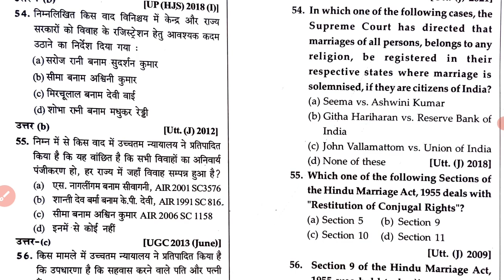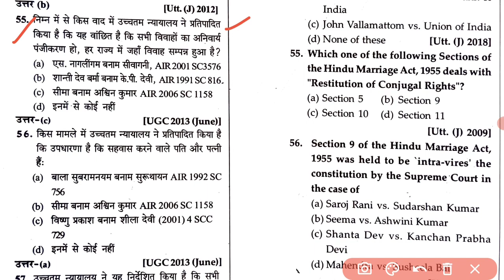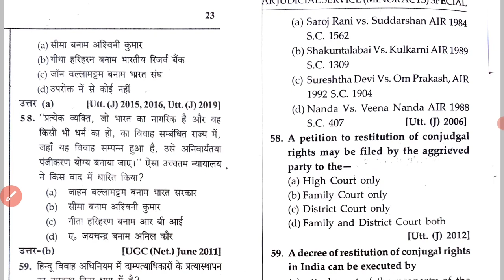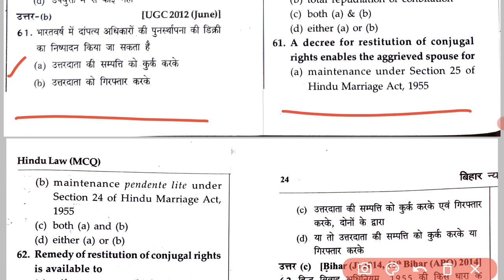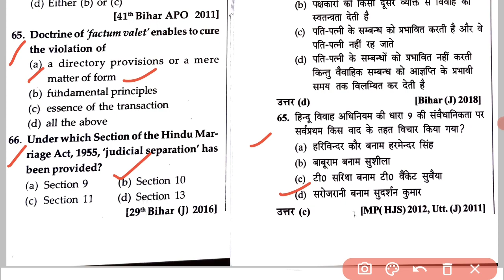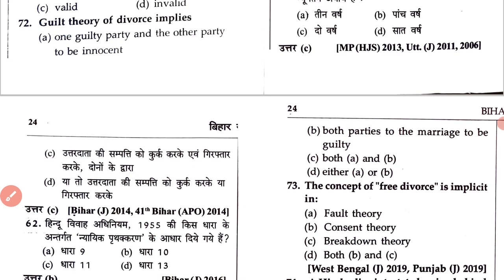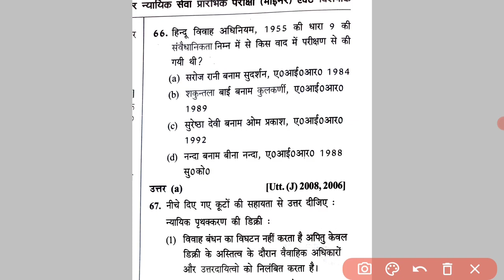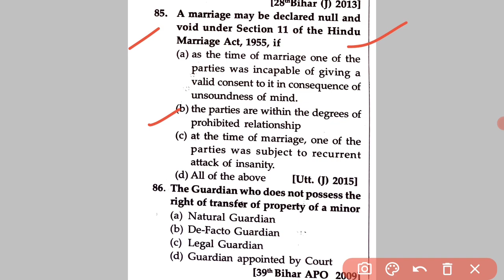BIHAR JUDICIARY MCQ QUESTIONS HINDU MARRIAGE ACT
BIHAR JUDICIARY MCQ QUESTIONS INDIAN EVIDENCE ACT

BIHAR JUDICIARY ONE LINER अपकृत्य विधि//LAW OF TORT(PART-1)

BIHAR JUDICIARY CONSTITUTION OF INDIA CASE LAW SERIES pcsj

UP PCS-J MAINS ANSWER WRITING GENERAL KNOWLEDGE pcsj  upjudiciary law

BIHAR JUDICIARY ONE LINER मुस्लिम विधि//MUSLIM LAW pcsj

BIHAR JUDICIARY MCQ QUESTIONS HINDU MARRIAGE ACT biharjudiciary previousyearquestions

UP PCS-J MAINS हिंदी निबंध लेखन// लोकहित वाद PUBLIC INTEREST LITIGATION pcsj

UP PCS-J MAINS हिंदी निबंध लेखन // ट्रिपल तलाक pcsj upjudiciary

BIHAR JUDICIARY ONE LINER HINDU SUCCESSION ACT AND JOINT HINDU FAMILY  biharjudiciary